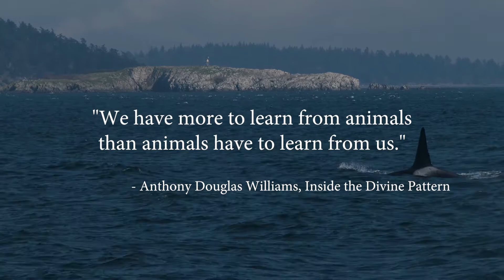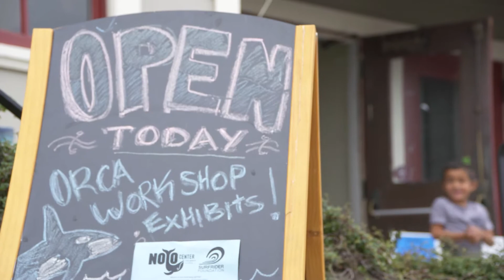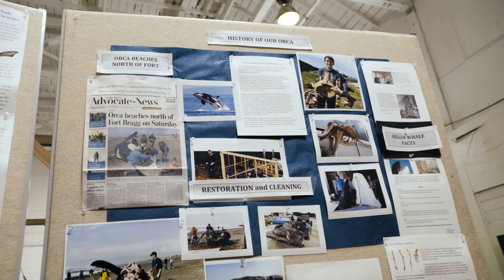Noyo Center for Marine Science: Orca Project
Over the summer of 2017, a team of experts and students came together to articulate the skeleton of a 26-foot killer whale that washed up on Mackerricher Beach. “Having a skeleton like this and an exhibit like this really creates a connection to these animals,” Noyo Center for Marine Science director Sheila Semans says.
(November 2017